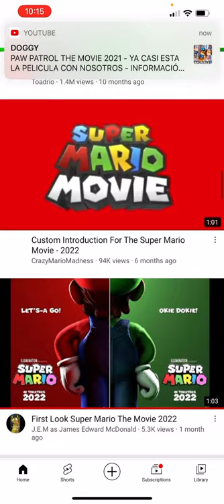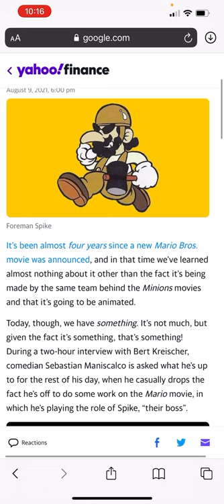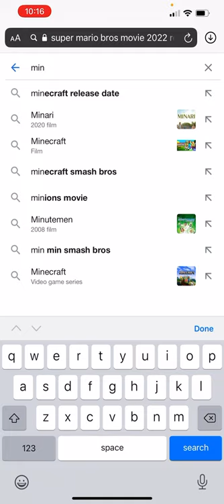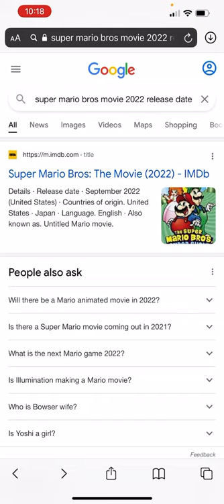SMS1990 News: Mario movie in production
In 2022, there will be a Mario movie, this video is about where I tell and show info about the upcoming Mario movie, and showed us a concept for the poster and a forgotten character from the Mario series